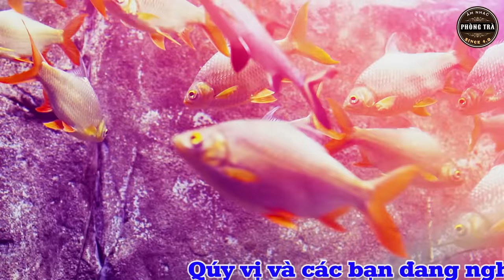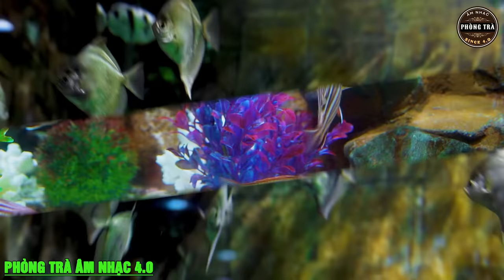Hòa Tấu Nhạc Không Lời Hay Nhất⭐NHẸ NHÀNG DU DƯƠNG ➤ Nghe Hoài Không Chán Ở Phòng Trà, Quán Cafe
NHỮNG TÁC PHẨM NHẠC KHÔNG LỜI HAY NHẤT SẼ CÓ TRONG PHÒNG TRÀ ÂM NHẠC 4.0
- Giúp bạn xua tan mọi ưu phiền, lo lắng, lo toan trong cuộc sống.
- Tập trung, an nhiên hơn trong công việc căng thẳng thời kì 4.0
- Những phút giây thư thái, an lạc sẽ đến với các bạn.
⏩ Tác Phẩm Được Cấp Phép Bởi Trung Tâm Bảo Vệ Bản Quyền Tác Giả Việt Nam VCPMC số HD 183/2022/HĐQTGAN/MR.